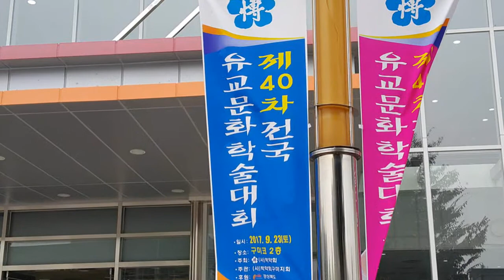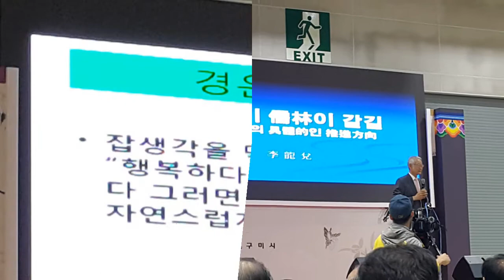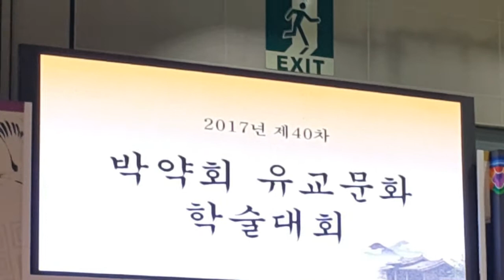'17 9 박약회 40차 학술 발표대회